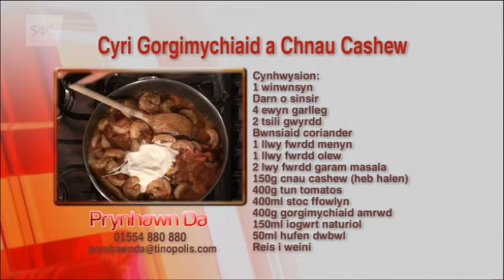Cyri Corgimychiaid a Chnau Cashew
Cyri corgimychiaid a chnau cashew sy'n hynod hawdd i'w baratoi sy' gan Dan heddiw!